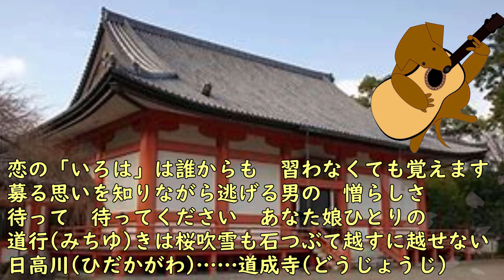娘道成寺 昭和の歌謡ワンコラカラ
市川由紀乃さんの娘道成寺の練習にチャレンジしました。